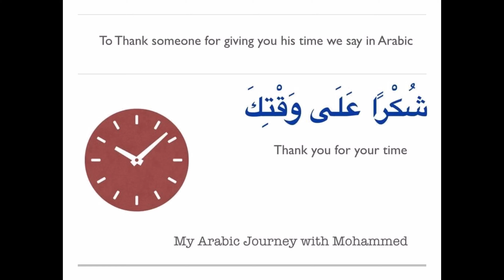شكرا على وقتك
How to say "Thank you for your time" in Arabic
A very useful phrase to learn.